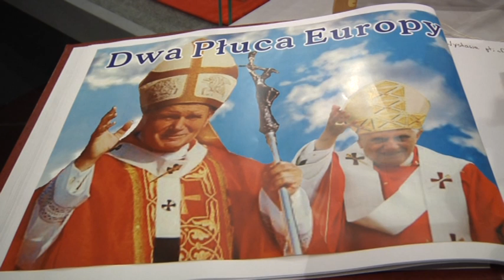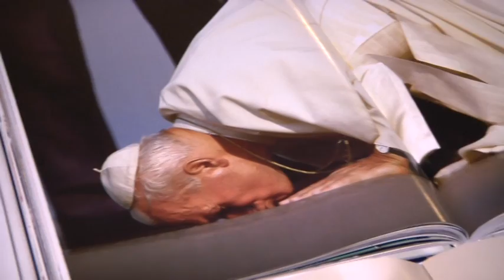LETNI SEZON W GALERII